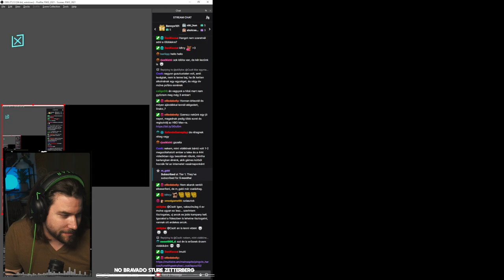Búfelejtő Propnight egy kis hiperventillációval a széleken I Propnight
Viki, Viktor, Kaci és Hunter is csatlakozott hozzán egy kis barátságos kergetőzésre a horrorfilmek világába.

Az adás eredeti dátuma: 2022. április 4.